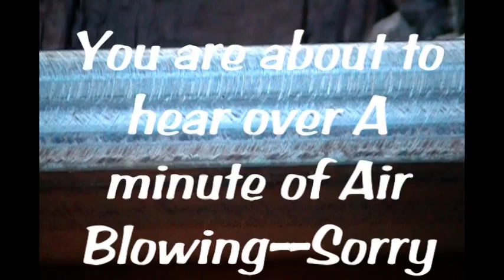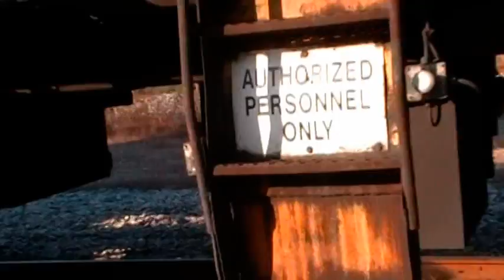Loram Rail Grinder Train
A look at A Loram Rail Grinder Train.  Unit RG 306.  A video response from someone showing it in action would be welcome.